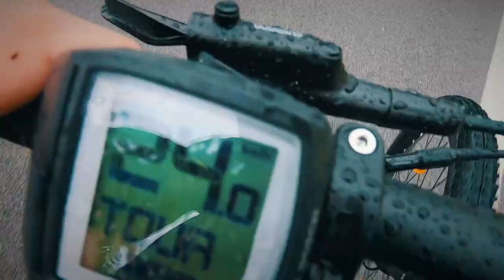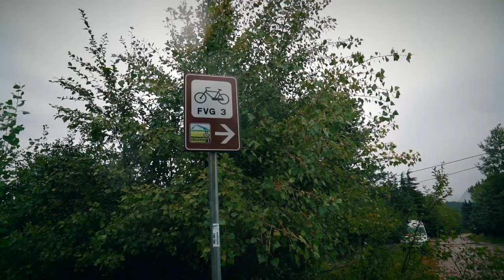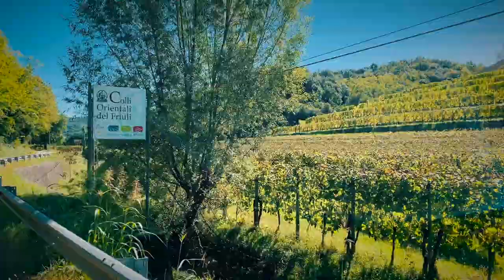🇮🇹 Friuli Venezia Giulia on e-bike: travel documentary in the North East of Italy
I want you to showcase my region: Friuli Venezia Giulia, in the North East of Italy. I’ll unveil it for you with an amazing 2-day adventure on a e-bike, from Pordenone, my hometown, to Gorizia, right on the border with Slovenia

TRAVELS IN ITALY

TRAVELS AROUND THE WORLD

OUR GEAR
+ Sony a7iii
+ iPhone XR

EDITED BY
Guglielmo Biason

RECORDED
28-29 September 2020

MUSICHE
+ Mrs Low by The Wild Wild
+ The Anvil by Bytheway-May
+ Used to Love You by AlterEgo
+ Up by Alistair Sung
+ Eden by Sunlab
+ Journey Towards Home by Shawn Williams
+ Just a Dream by Hawksilver